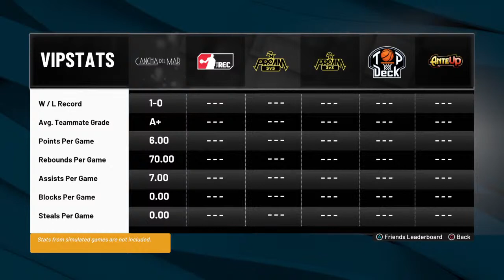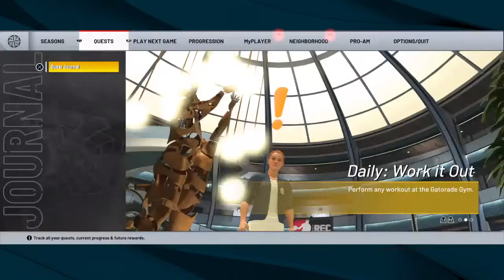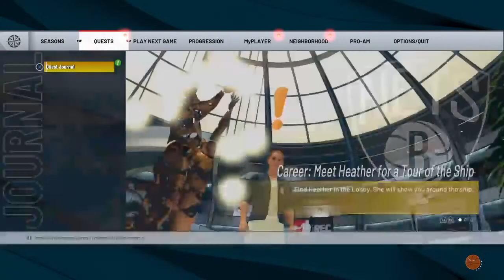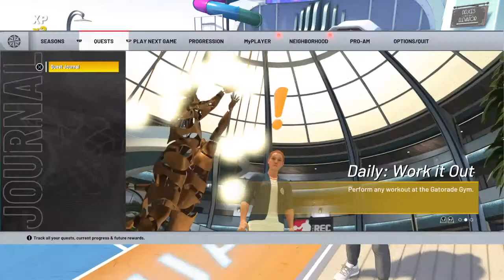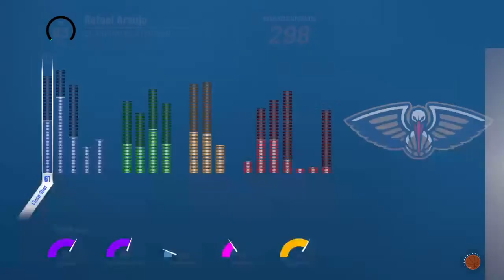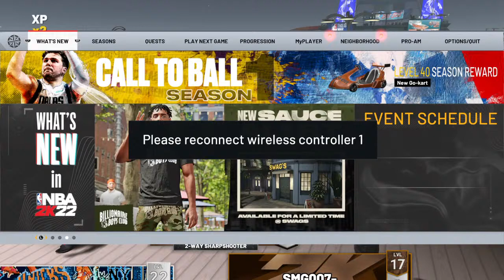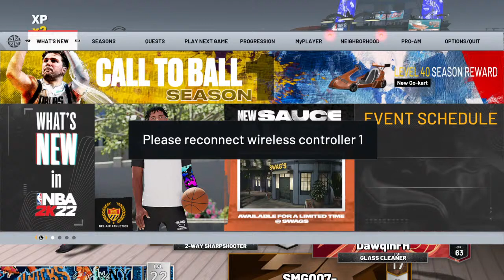2k22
I do 2k build and tutorials videos. I also play games like GTA, Fortnite and Warzone